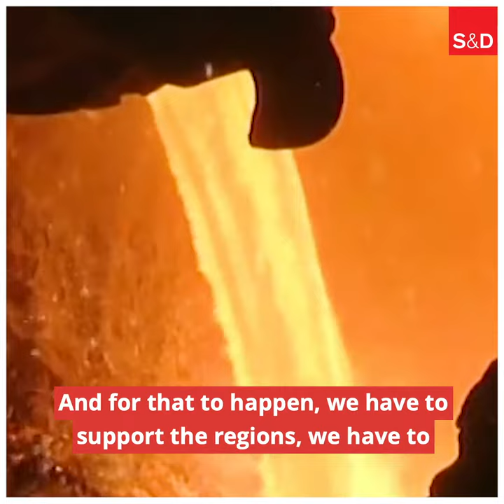S&D Pedro Marques explains the Just Transition Fund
The Just Transition Fund is the first key element of the European Green Deal.
Socialists and Democrats managed to put citizens’ welfare at the core of the transition to a carbon neutral economy with an instrument that will help ensure that nobody is left behind as technologies evolve towards a greener economy.

In the coal industry alone, half a million jobs are at risk of being lost. This is why the S&D fought hard to reinforce the essential social dimension of the Just Transition Fund.